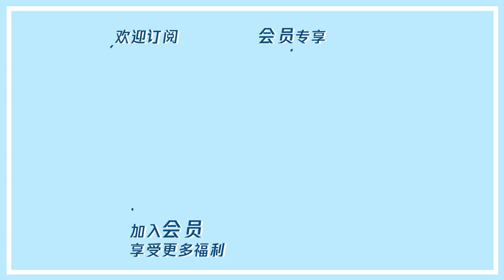三位不同类型的高颜值帅哥，看起来每个人都有撩妹心得 | 心动的信号S4 Heart Signal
《心动的信号》是由腾讯视频出品的都市男女恋爱社交推理真人秀节目。节目以“信号小屋”中素人单身男女日常相处的生活细节和情感走向为主体，每期邀请心动侦探来反观和解读素人之间的情感交流和心动信号，并进行心动连线。
◆ 出演嘉宾：Angelababy，杜海涛，郭麒麟，李雪琴，宋祖儿，马伯骞